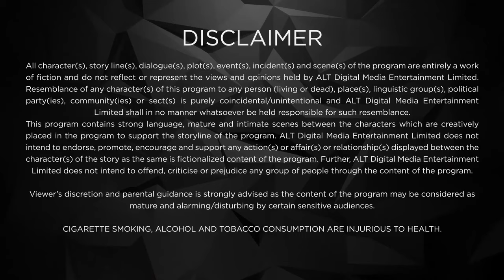Dil Hi Toh Hai |Full Web Series | S3 | New Ep 27 | Karan Kundrra | ALTT | New Hindi Web Series 2024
ALTT Dil Hi Toh Hai Season 2 is a story of a modern family that has strong values, traditions and legacy, starring Yogita Bihani and Karan Kundrra. In the show, Dil Hi Toh Hai the Noon’s are known for their strong bond that binds them together. Vijaypath, the head of the family, is a caring father with three sons. Ritwik, who is the eldest son and the apple of Vijaypath's eye, doesn’t believe in love. Nothing could pull this happy family apart until Ritwik meets Palak. Will she ignite the feelings of love in Ritwik? Will the Noon’s always be the epitome of a happy family?

"Dive into the heartwarming world of 'Dil Hi Toh Hai,' a captivating drama led by the charismatic Karan Kundrra. This Hindi web series unfolds the narrative of the Noon family—a modern clan deeply rooted in strong values, traditions, and an enduring legacy. Starring Yogita Bihani alongside Karan Kundrra, the show paints a vivid picture of a family bound by an unbreakable bond.

Vijaypath, the patriarch of the Noons, stands as the pillar of this tight-knit family, comprising three sons. The eldest, Ritwik, holds a special place in Vijaypath's heart and carries a belief system devoid of love. However, the equilibrium of this happy family is tested when Ritwik crosses paths with Palak. As their worlds collide, 'Dil Hi Toh Hai' explores whether Palak can unlock the dormant emotions of love within Ritwik and whether the Noons will continue to be the epitome of a blissful family.

This drama, with its mix of romance and family dynamics, promises to take viewers on a rollercoaster of emotions, unveiling fascinating stories that resonate with the audience. Will love conquer all, or will tradition hold sway? Find out in 'Dil Hi Toh Hai,' where modern values collide with deep-rooted traditions, creating a captivating narrative that leaves a lasting impression."